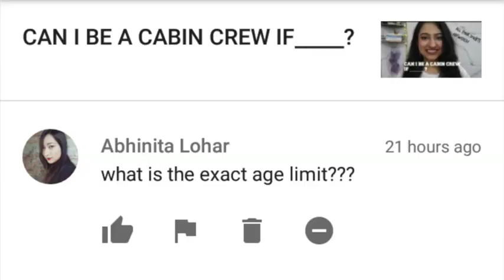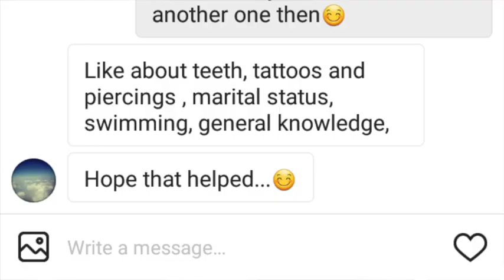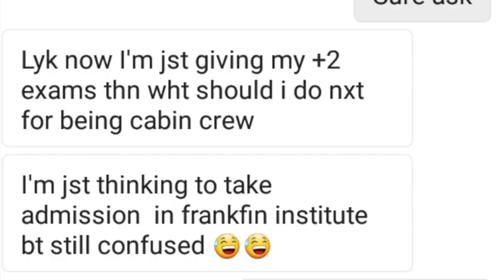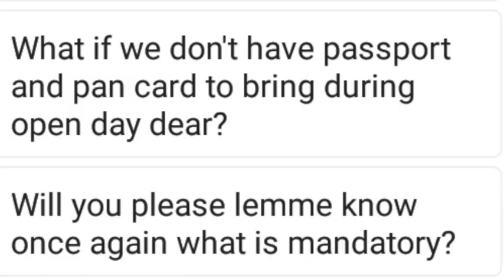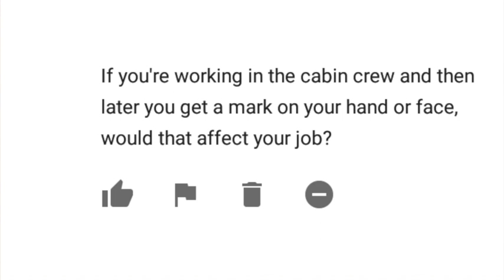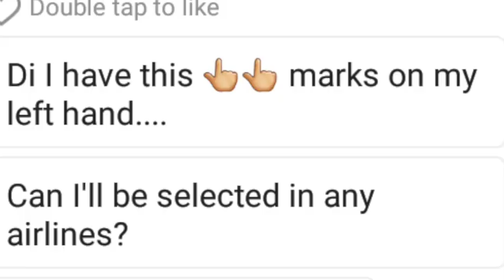CABIN CREW Q&A - TEETH,TATTOOS & MORE!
LAST VIDEO -

^ OTHER CHANNELS ^

WANNA CHIT CHAT?